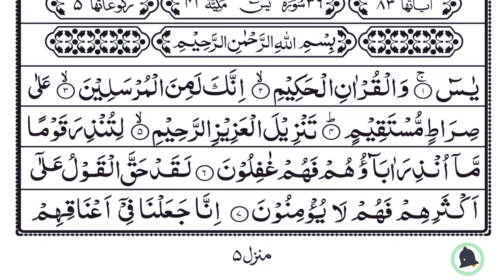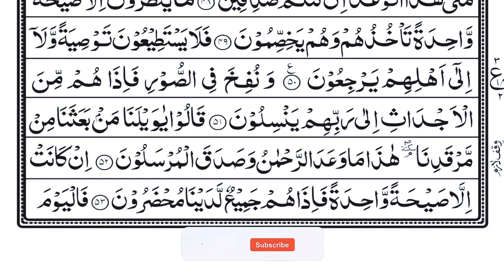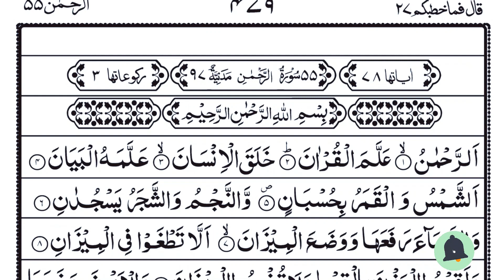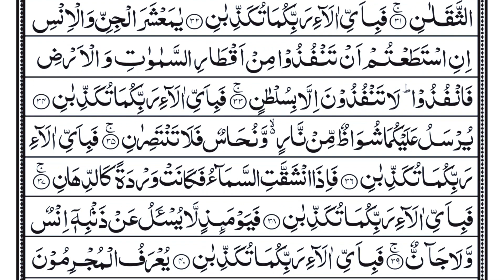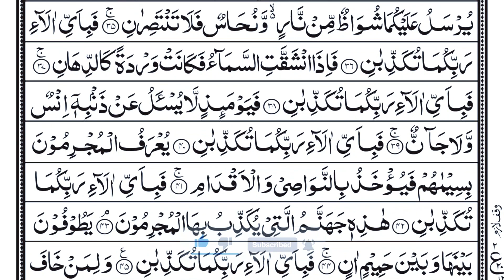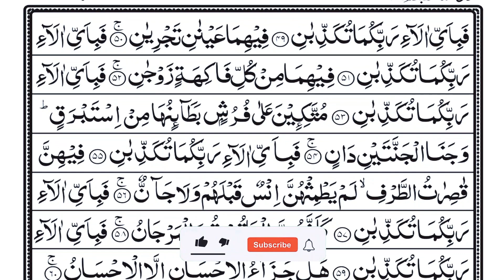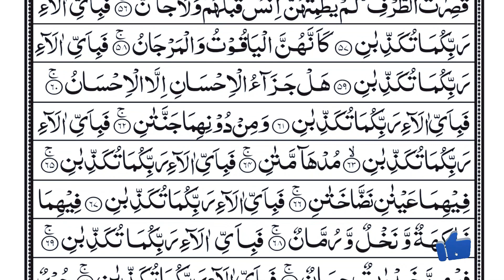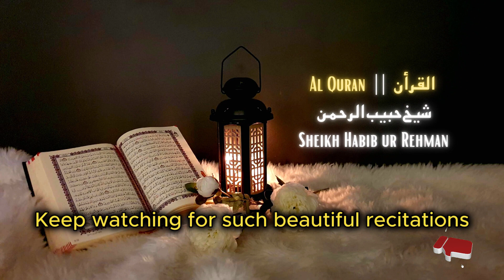Surah Yaseen | Yasin | Episode 057 | Daily Quran Tilawat Surah Yasin Surah Rahman Surah yasin yaseen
Hadith
(Al-Bukhari)

most searches:
yasin
yasin sharif full
yasin surah
surah yasin
surah yaseen
yaseen sharif
yasin sura
yasin
yaseen
yasen
qari sudais
imam sudais
sheikh sudais
surat
Surah Yasin
yasin
yaseen
quran
tilawat
quran tilawat
Yasin
Yaseen
Sura Yasin
Surah Yaseen
daily quran tilawat
surah
surah baqarah
surah kahf
Surah rahman
surah yaseen
surah fajr
yaseen
yaseen surah
quran tilawat
best tilawat
beautiful voice recitation
listen quran
read quran Relaxing for stressed  mind
 refresh your soul
 calm your mind
 boost your Eman